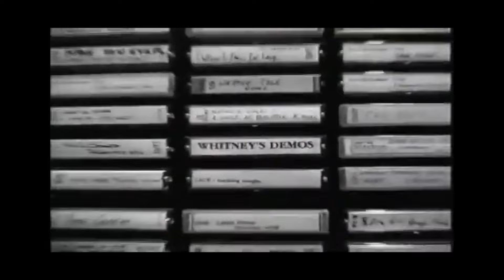Former Boyband Member Reacts to Justin Timberlake - Tiny Desk Performance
Producer, Artist, and Former Boyband Member (of Plus One), Nathan Walters, reacts to Justin Timberlake Tiny Desk!

Here's a link to my favorite tea!

Here is my favorite gear to record videos and music!

bts btsarmy reaction Sign up for Amazon Prime Video to stream exclusives here!